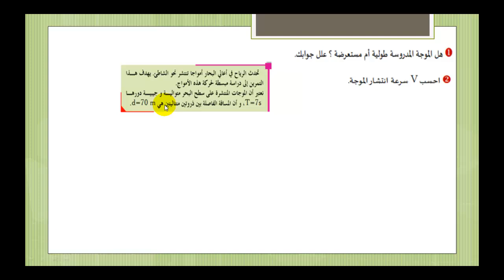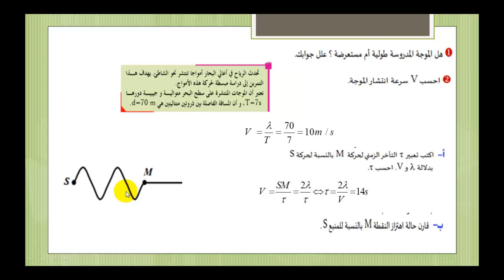تصحيح التمرين رقم 3 الموجات